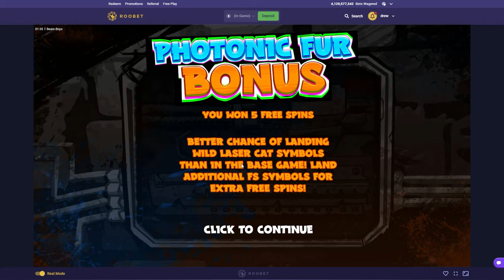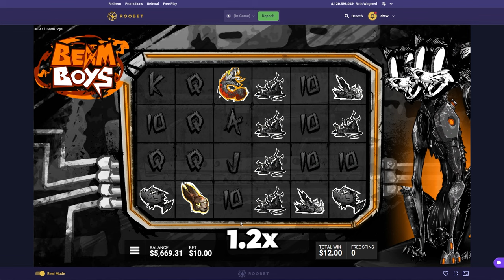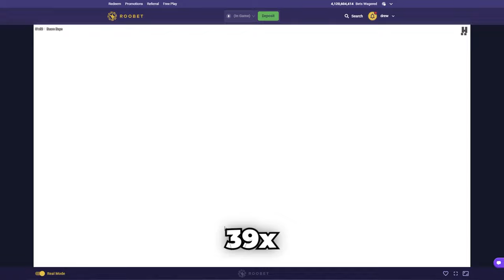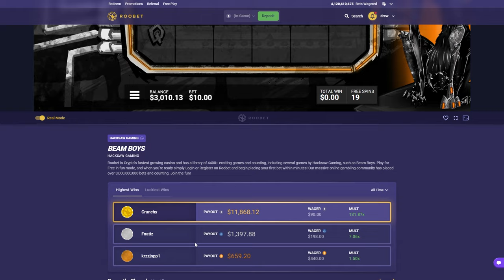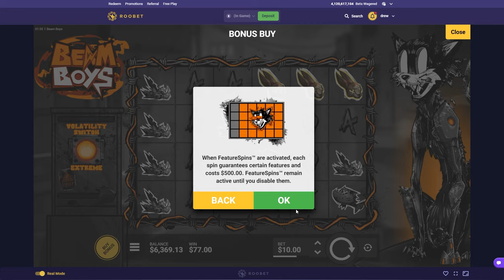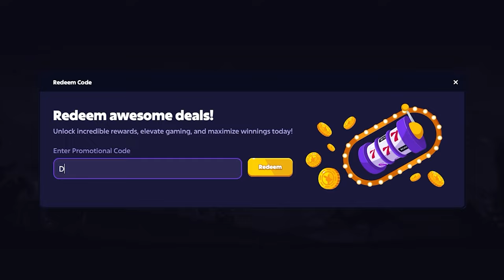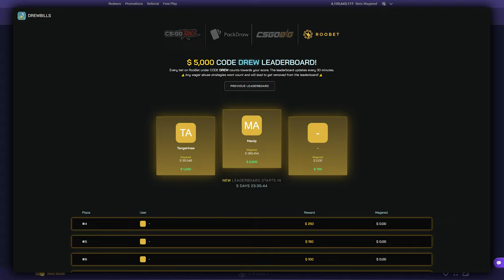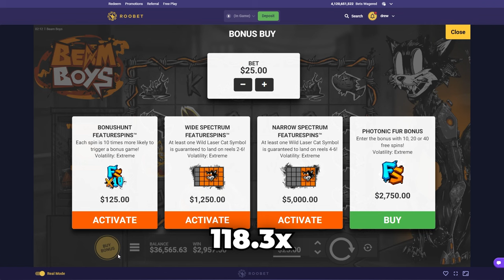INSANE 2000x+ WIN on *NEW* BEAM BOYS Slot!!